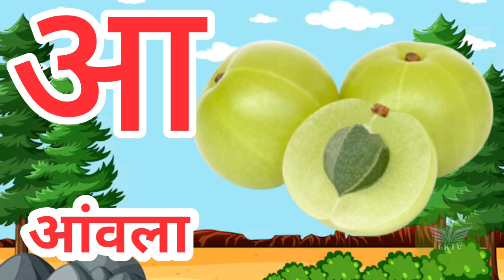अ से अनार । Hindi Savarvyanjan for kids।अआइई । कखगघ। ka kha ga gha। a aa e ee। preschool - 260